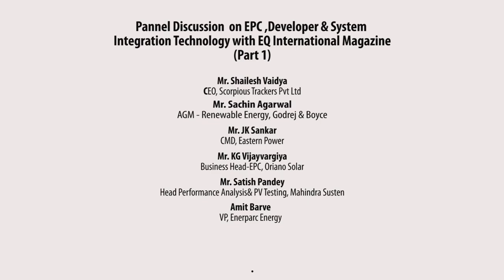Panel Discussion on EPC ,Developer & System Integration Technology-3 part1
EPC ,Developer & System Integration Technology
PV INVEST TECH
21 May 2019, JW Marriott Mumbai Sahar